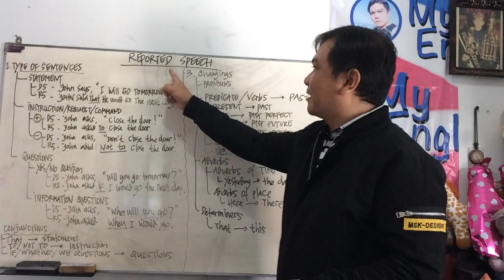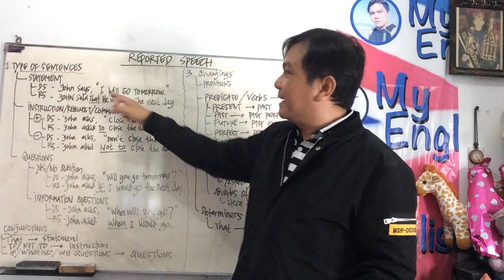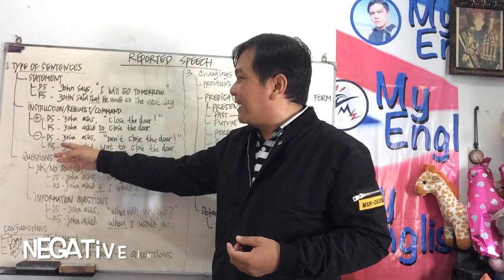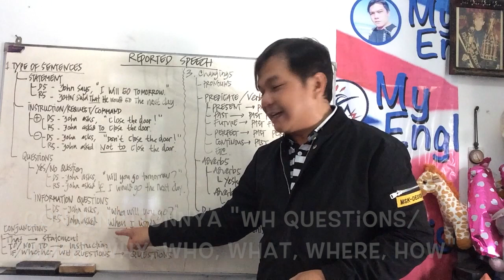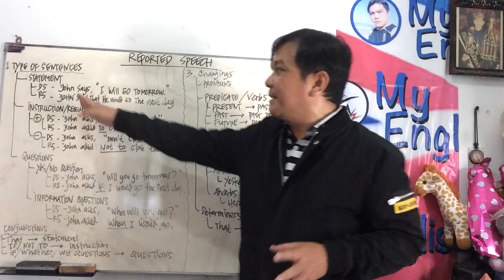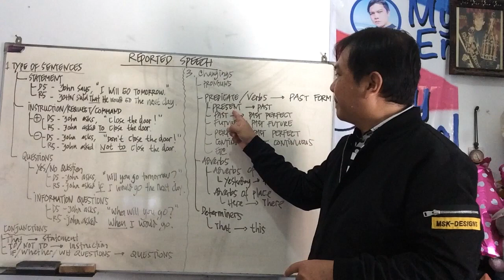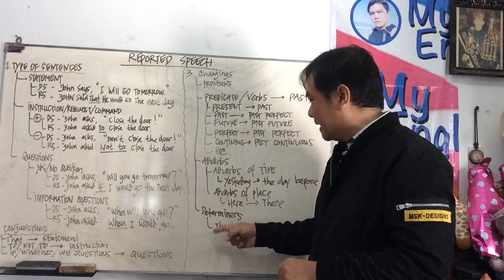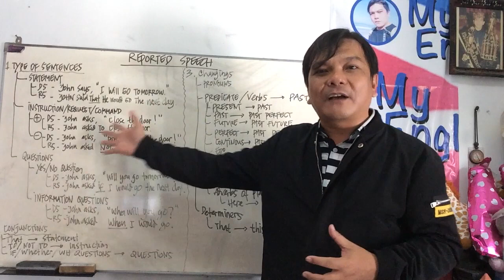REPORTED SPEECH - English Grammar [Official]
Hullow everyone,

Meet me again, Herry S. Mamuaya, on my channel, HerrySM World.
Thank you all a lot for always support me.

Reported Speech or Indirect Speech adalah kalimat tak langsung. Di video ini aku menjelaskan tentang Direct - Indirect Speech / Kalimat Langsung & Tak Langsung.
Dan aku mencoba menjelaskan sesingkat mungkin, sejelas mungkin, secepat mungkin versi aku ya friends.
Fun Smart Grammar with the Top Tricks & Tricks Grammar for YOU.
Kalo ada kritik & saran silahkan untuk kebaikan aku ya friends. Segala pertanyaan pasti aku respon. Tulis saja di kolom komentar atau kirim email ya.

Thank you all a lot HerrySM Friends
Cerio